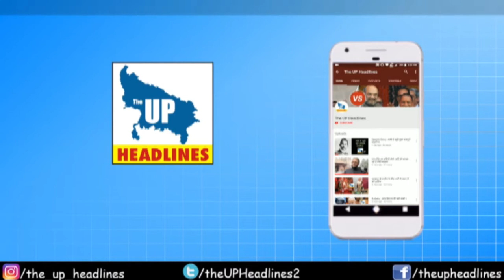राजधानी लखनऊ में शुरू हुआ IGCL टूर्नामेंट